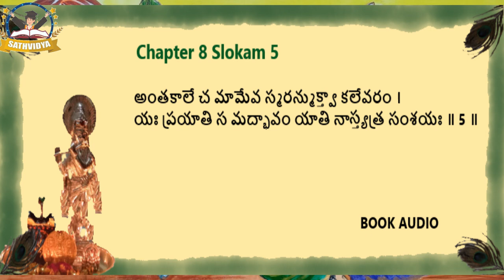Bhagavatgita Chapter 8 Slokam 5| అథ అష్టమోఽధ్యాయః । అక్షరబ్రహ్మయోగః| Sathvidya